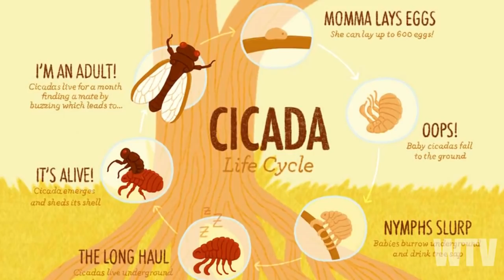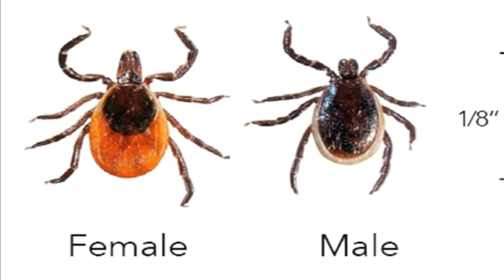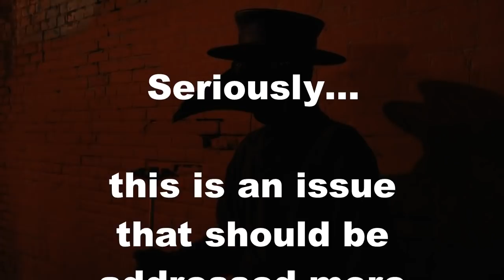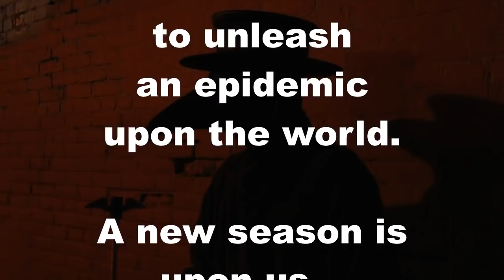What You Need To Know About The INVASION Of CRITTERS In Our Changing Enviornment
There is a growing issue on our planet... Earth changes are causing the wild life to react with devastating results.  Take a closer look.